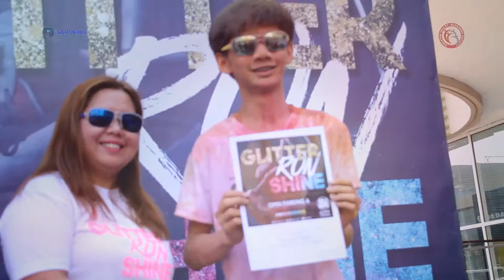youtube video 34U2LbNP3-k